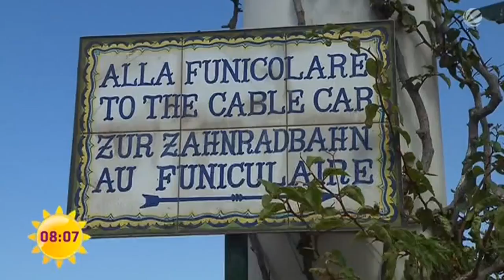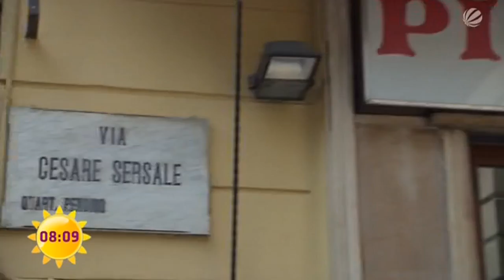Sara Nuru und Uwe Krist in Neapel | Reisefieber Europa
Nächster Stopp für Sara Nuru und Uwe Krist: Neapel, die Metropole in Kampanien. Das Topmodel und der Urlaubsexperte entdecken die Stadt und erkunden die Gegend.
Sonnencreme nicht vergessen
Für die nächste Reise/Banküberfall
Rucksack packen und los gehts

Reisefieber ist der Kanal für alle die es in die Ferne zieht. Ob Urlaub unter Palmen, Abenteuer oder Erholung - wir haben für jeden Geschmack etwas. Hier informieren wir Euch über die attraktivsten Reiseziele aller Kontinente, geben Euch wertvolle Reisetipps und informieren Euch über wertvolle Reisegadgets.

► Impressum: 0